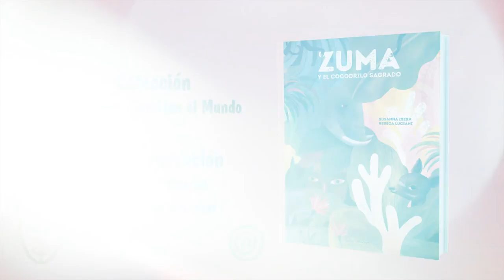ZUMA Y EL COCODRILO SAGRADO (BOOKTRAILER)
Junto a sus amigos Bongo y Chacal, Zuma caminará lejos del poblado para conseguir agua. ¿Qué ocurrirá cuando la sorprenda la noche y se encuentre con un cocodrilo gigante? Cuenta la leyenda que los Cocodrilos llovieron del Cielo después de una época de gran sequía... Una historia sobre la tribu africana de los Mossi.

Colección Las Niñas Cambian el Mundo
Las niñas que habitan en la tierra son fuertes, luchadoras y muy valientes. Ellas son protagonistas de aventuras y ayudan a cambiar el mundo con sus acciones. Historias de ficción inspiradas en culturas, leyendas y tradiciones de alrededor del mundo.

TEXTO: Susanna Isern.
ILUSTRACIONES: Rebeca Luciani.
EDITORIAL: Tierra de MÜ.